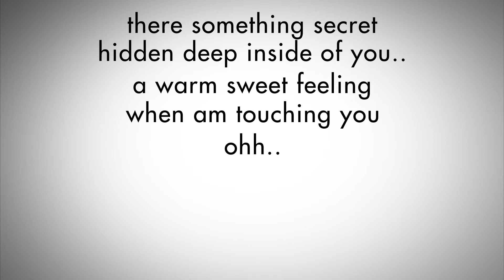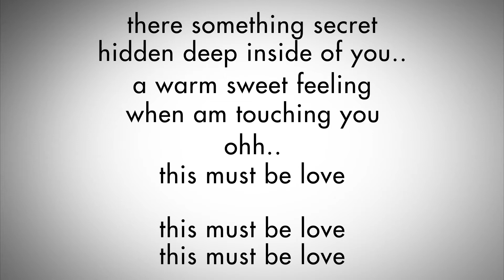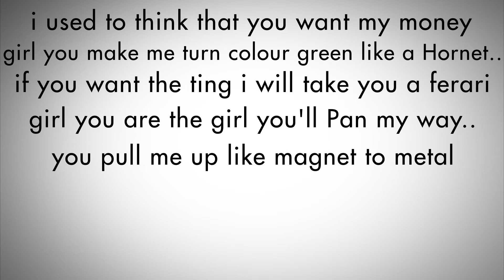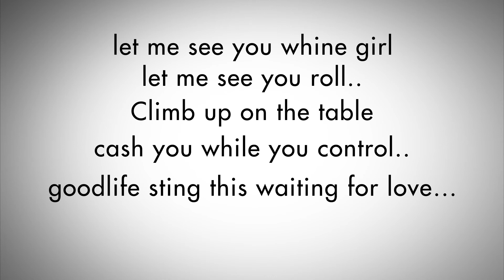RADIO & WEASEL - MAGNETIC LYRICS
Much Respect to Radio & Weasel
All Credits go out to them.